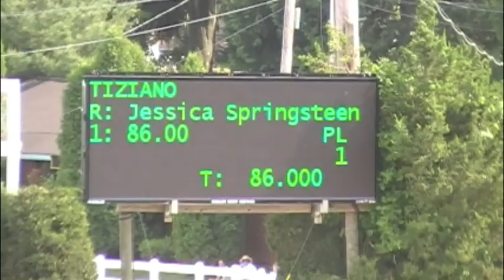Tiziano and Jessica Springsteen - Devon Junior Hunter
Junior Hunters
Devon Horse Show and Country Fair
Tiziano & Jessica Springsteen

honors.